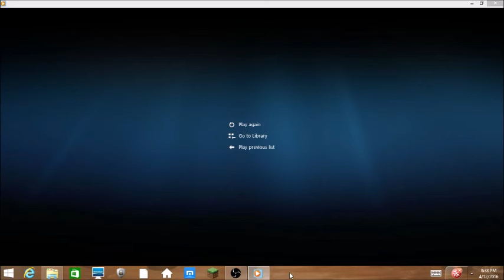Yoshi Reacts: ANGRY GRANDPA TRIES THE ANGRIEST WHOPPER!!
My reaction to ANGRY GRANDPA TRIES THE ANGRIEST WHOPPER!! by TheAngryGrandpaShow.